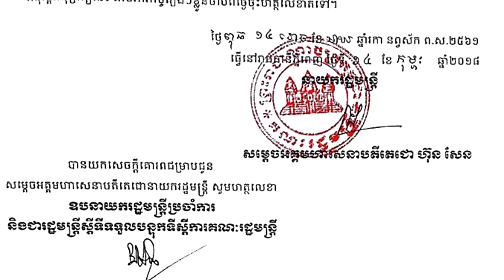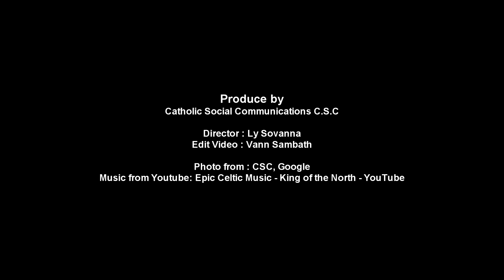Cause of the Martyrs of Cambodia